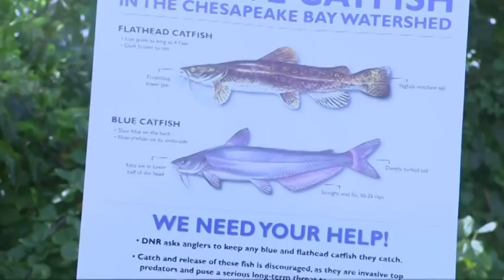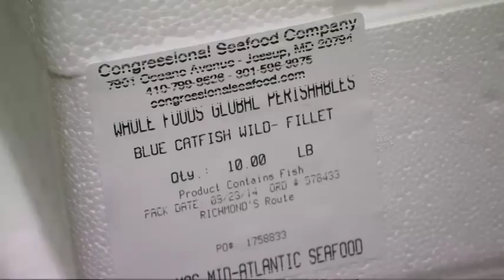Taking a Bite Out of Chesapeake Invasive Species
Blue catfish are overwhelming the natural ecosystem in the Chesapeake Bay, home to Maryland's famous blue crabs. Local officials hope the promotion of a growing commercial market can help keep the invasive species under control. (Nov. 12)